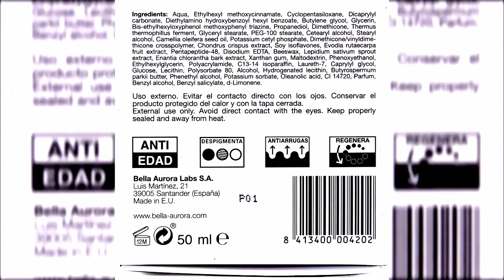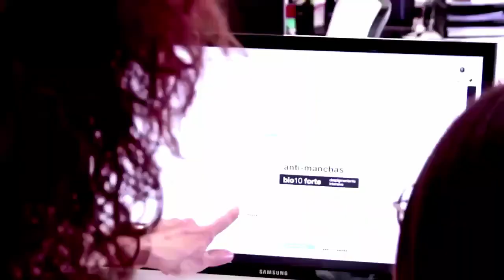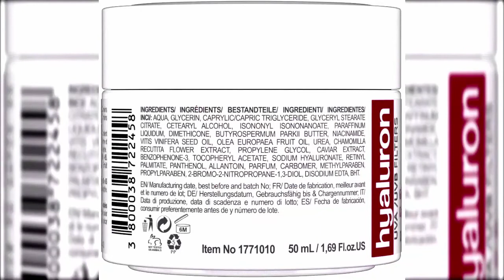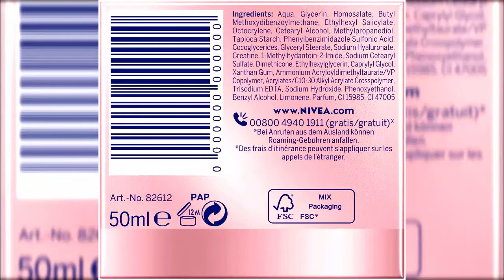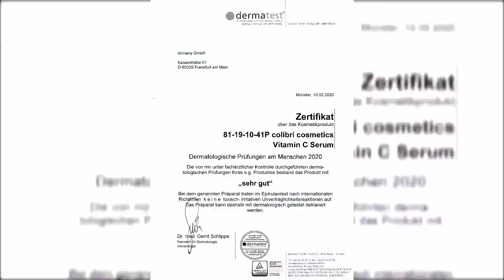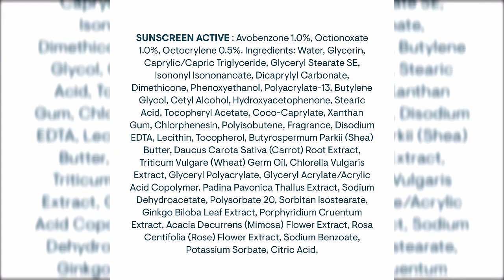Las 5 mejores CREMAS ANTIARRUGAS calidad precio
Las 5 mejores CREMAS ANTIEDAD Y ANTIARRUGAS del mercado

Bella Aurora

Ponds Esencial